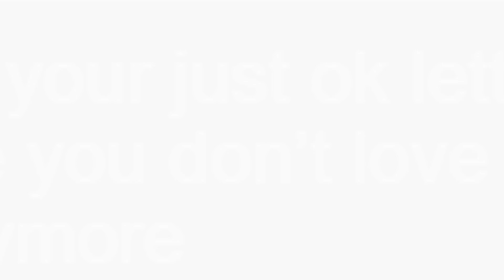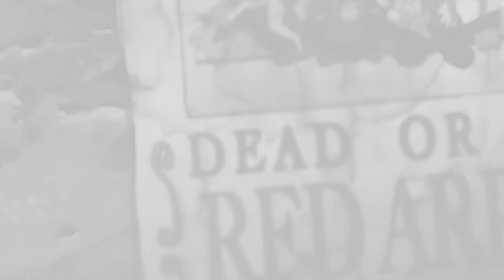Redstar's Return- One Piece movie 6 review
Redstar returns back in action and talks about One Piece! A video all written and edited by Redstar, even guest starring Dweller.
The beginning sketch does not reflect real life interactions between Dweller and Redstar. Dweller is not some emotionless person in real life.

Credits and Other Stuff:
Twitter of the Basement Dweller Production Staff:
Editor/Redstar himself-

Other Stuff-
My Twitch(I stream almost daily):

(I MAY feature it in my credits)

Notes:
Music used is owned by their respectful owners, not Basement Dweller.